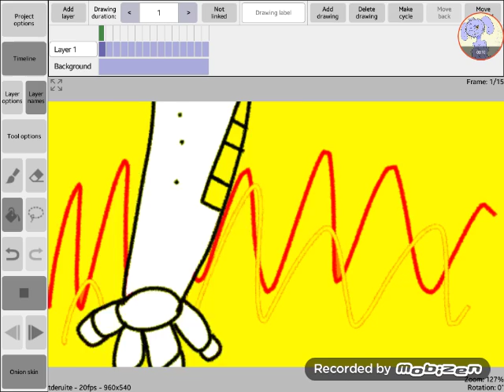I can't fix you